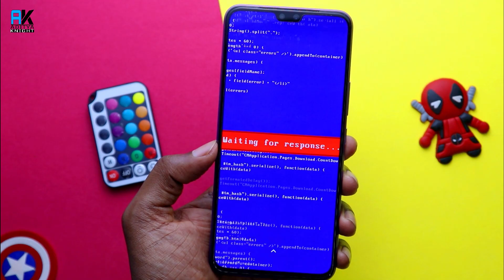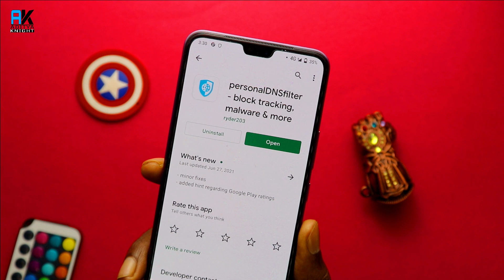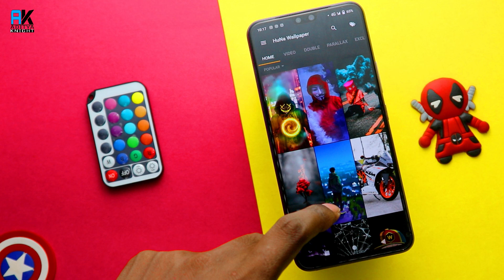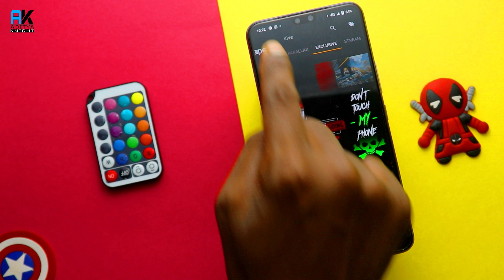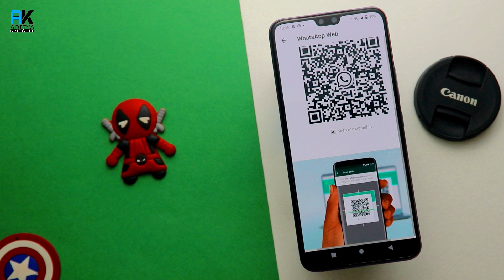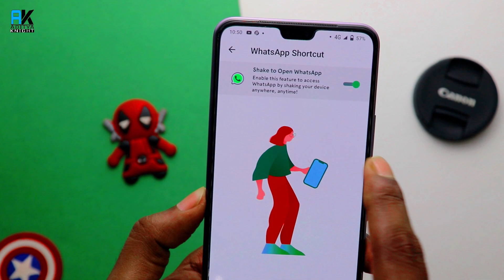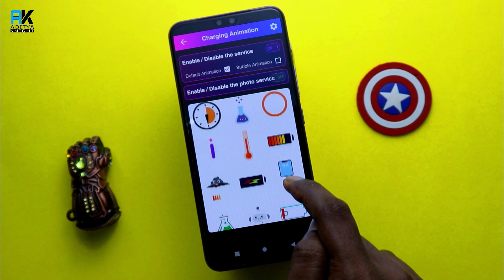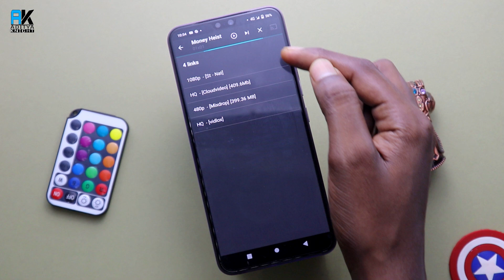Top 5 POWERFUL Android Apps 2021 ⚡ | Apps That Might Amaze You | Block & Remove Ads From Android 😱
Hello Guys, In this video i will show you Top 5 POWERFUL Android Apps 2021 ⚡ | Apps That Might Amaze You | Block & Remove Ads From Android 😱 in Hindi